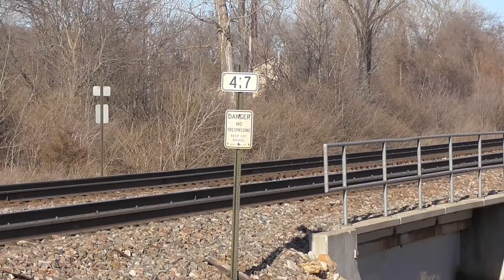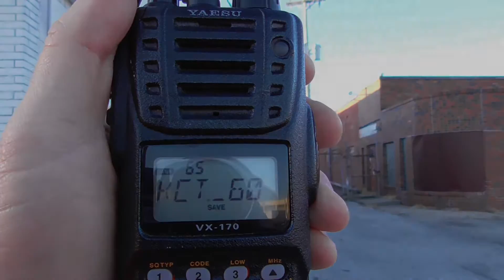2016-02-27 Trains In the KC Area